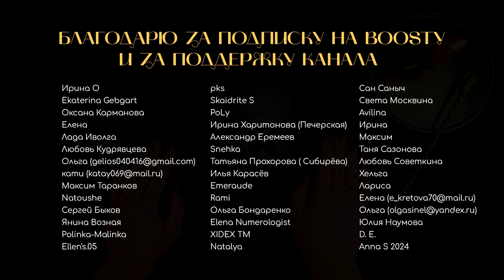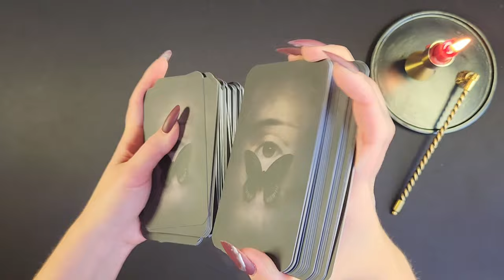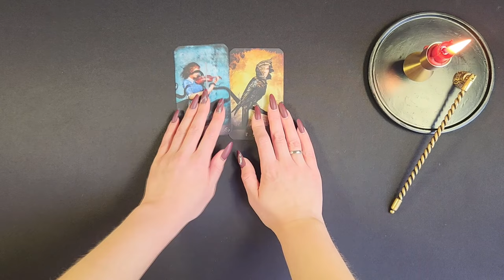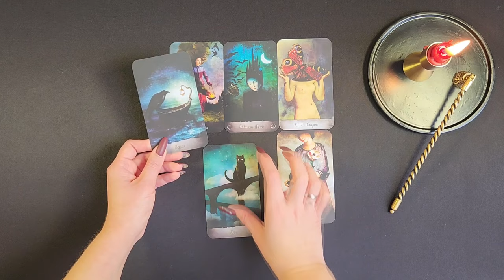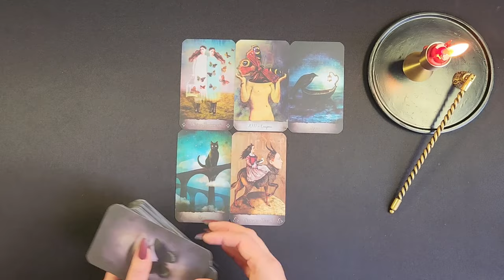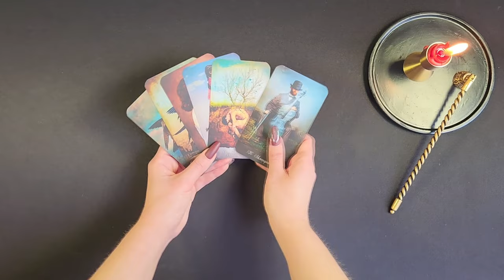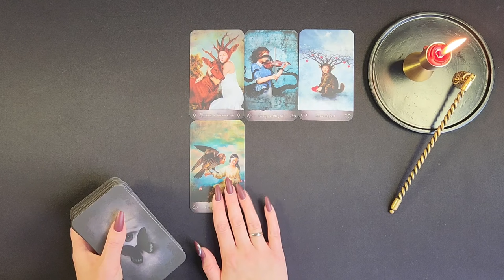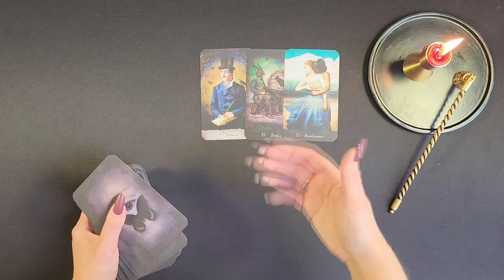ВАТИКАН, его страшные тайны, мифы и реальность. Как Папа Римский управляет всем Миром? ТАРО РАСКЛАД.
Ватикан - одно из самых маленьких государств в мире, во главе которого находится Папа Римский. Какие тайны скрывает Ватикан? Многие конспирологи, утверждают, что Папа Римский из Ватикана правит миром, так ли это? Крупные корпорации, правительства, действительно ли подчиняются Ватикану? Насколько велики полномочия Папы Римского? Как Ватикан относится к СВО? Все эти и многие другие вопросы, рассмотрим в моем новом Таро Раскладе на картах Элизиум Снов и Теней.

ТАЙМИНГ ВИДЕО:
00:00 Начало
01:53 Правда ли, что в библиотеке Ватикана, есть книги и тайные архивы, в которых содержаться знания о реальной истории человечества?
03:58 Правда ли, что в Ватикане хранится хроновизор, устройство, которое позволяет заглянуть в прошлое или будущее?
05:56 Правда ли то, что в Ватикане священнослужители занимаются оккультизмом, человеческими жертвоприношениями и развратные действия по отношения к детям?
10:43 Правда ли то, что оригинал Евангелие Сатаны или Великий Гримуар хранится в Ватикане, для чего он там нужен, если да?
15:16 Верна ли теория, что к убийству 35-го американского президента Джона Кеннеди причастен Ватикан, он отдал приказ об его убийстве?
19:05 Верна ли теория, что Ватикан, по окончанию Второй Мировой Войны, помогал военным преступникам (нацистам) сбежать в другие страны, подделывая их документы?
21:37 Почему конференц-зал Папы Римского в Ватикане, так похож на змеиную голову и он вещает, как-будто из ее пасти, для чего это нужно?
25:08 Является ли Ватикан центром по управлению Миром?
29:10 Кто создал Ватикан?
31:11 Полномочия Папы Римского, на что у него есть право, а на что нету?
34:21 Как Ватикан, во главе с Папой Римским относится к СВО?
37:45 Как долго Франциск (папа римский) будет на своем посту?
39:12 Папа Римский и приближенные к нему священнослужители, являются людьми, если да, они одержимы какими-то сущностями?